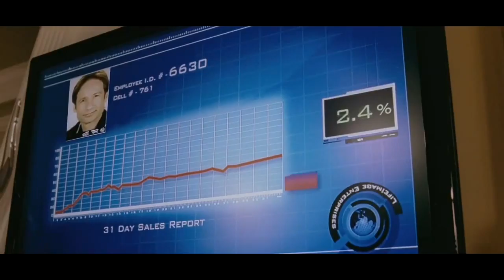The Joneses 2010 HD Trailer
Watch Online The Joneses HD Full Movie. A seemingly perfect family moves into a suburban neighborhood and immediately becomes the toast of the town. In reality, the family is a fakecommissioned by a marketing company to introduce new products around the world.
Production Status: In Production/Awaiting Release
Logline: How Far Will You Go to Keep Up?
Genres: Comedy, Drama and Kids/Family
Running Time: 1 hr. 33 min.
Release Date: April 16th, 2010 (limited)
MPAA Rating: R for language, some sexual content, teen drinking and drug use.
Distributors: Bjort Productions, Roadside Attractions
Production Co.: Echo Lake Entertainment, Bjort Productions, Principato/Young Management
Filming Locations: Atlanta, Georgia USA
Atlanta, Georgia, USA
Barnstable, Massachusetts
Barnstable, Massachusetts, USA
Produced in: United States